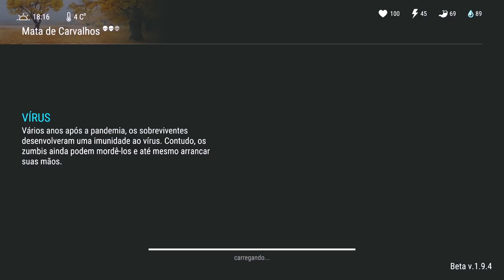TA FICANDO OP - NOVO COFRE COM BLINDAGEM NÍVEL 3 - LAST DAY ONJ EARTH SURVIVAL